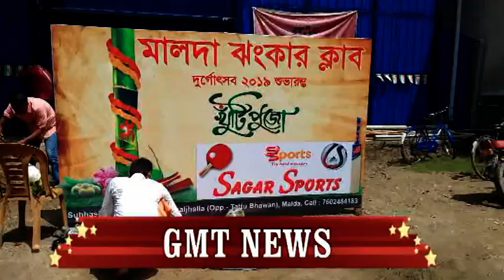25 8 19 MALDA NEWS